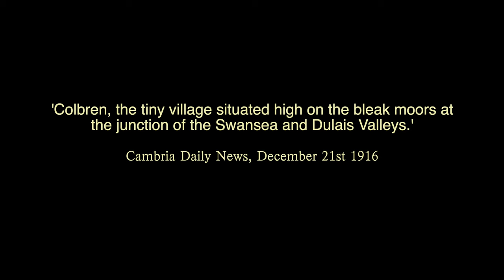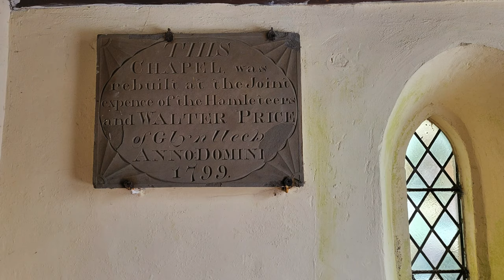Coelbren and environs in winter, with Parrot Anafi drone footage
If you enjoy this video I may invest in a tripod.